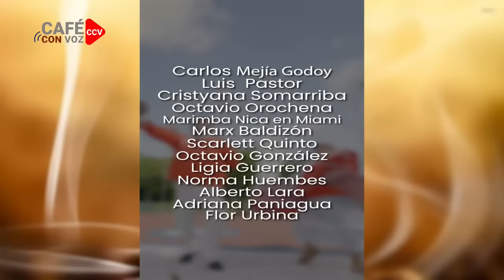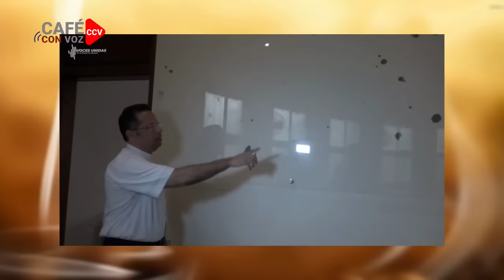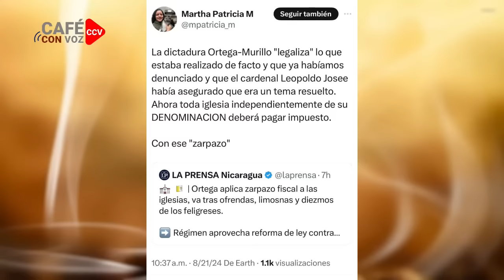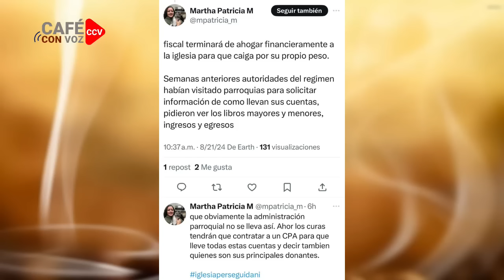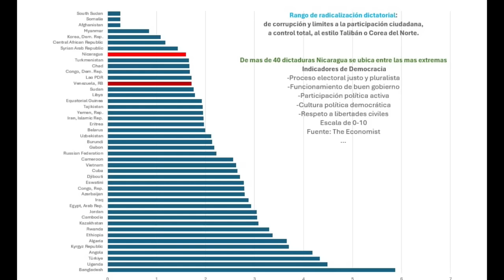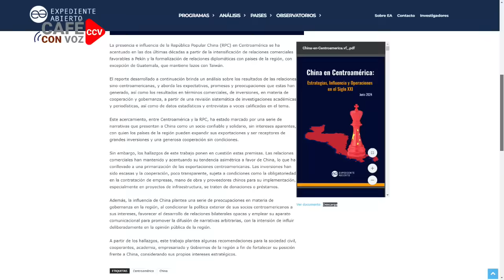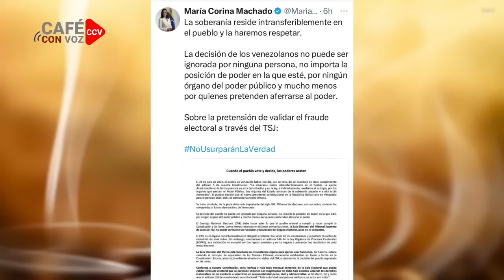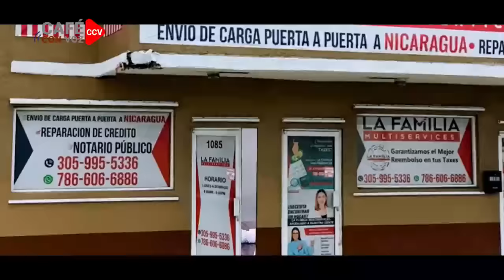Revista The Economist los pone a la par de Corea del Norte